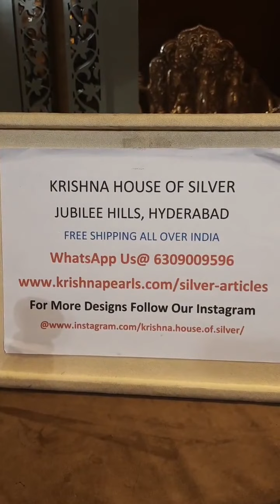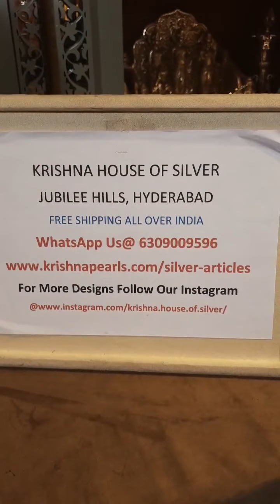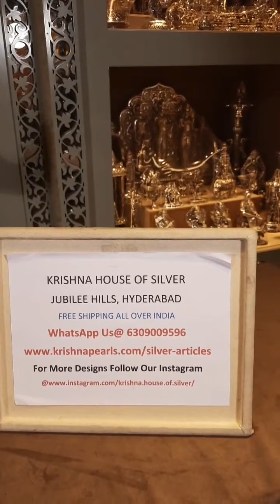/ Silver Pooja Plate / Silver Pooja Articles / Silver Articles Online